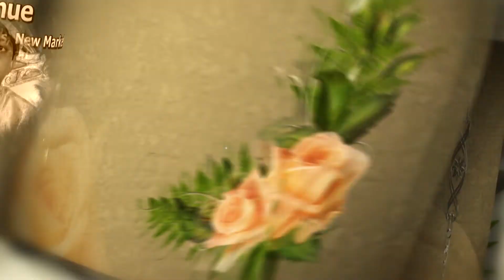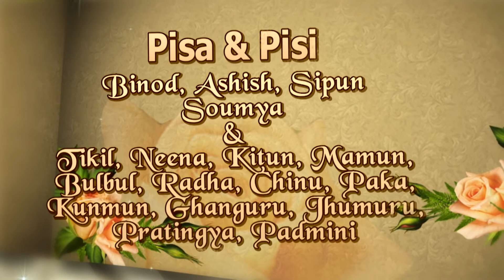01= AYUSHMAN BRATAYOPAN | DEVVISIONSTUDIO BBSR | KENDRAPARA- 7873902770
01= AYUSHMAN BRATAYOPAN | DEVVISIONSTUDIO BBSR | KENDRAPARA- 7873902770 |

❤WeCaptureUrMemoryForForever❤